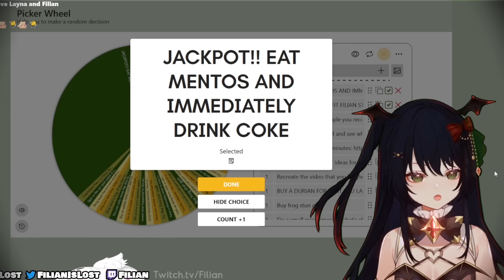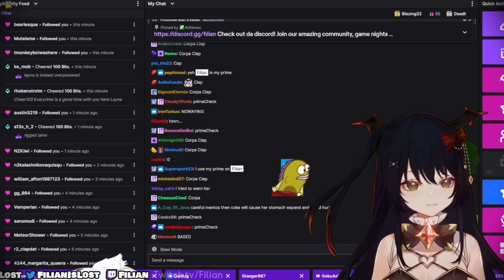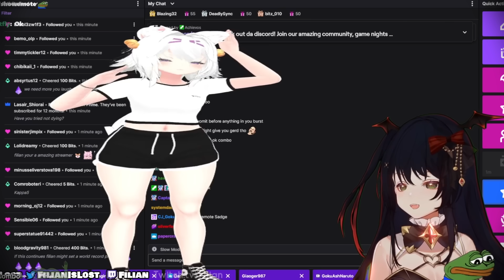Filian Swallows Mentos And Drinks Coke On Top Of It... Yes It Was A Really Bad Idea...